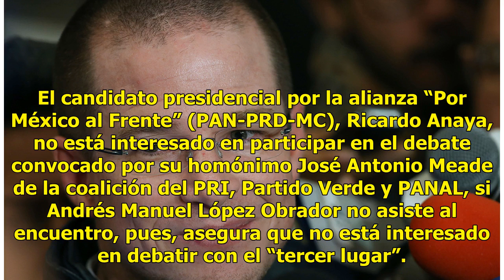"Yo quiero debatir con AMLO, no con el tercer lugar": Anaya responde a Meade - Televisa News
El candidato presidencial por la alianza “Por México al Frente” (PAN-PRD-MC), Ricardo Anaya, no está interesado en participar en el debate convocado por su homónimo José Antonio Meade de la coalición del PRI, Partido Verde y PANAL, si Andrés Manuel López Obrador no asiste al encuentro, pues, asegura...

{hashtag}